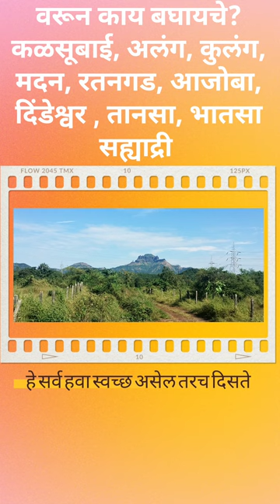किल्ले माहुली| अल्प परिचय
ठाणे जिल्ह्यातील अत्यंत उंच डोंगर रांगेत असणारा माहुली किल्ला. आसनगाव, शहापूर येथून जवळ. संक्षिप्त माहिती.